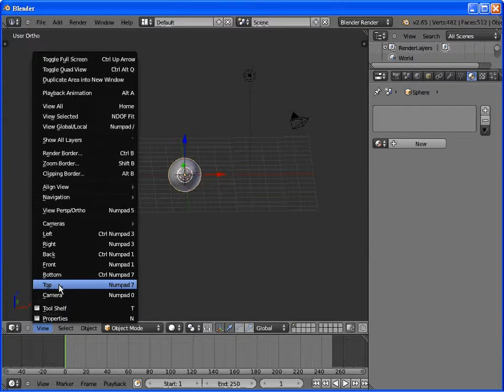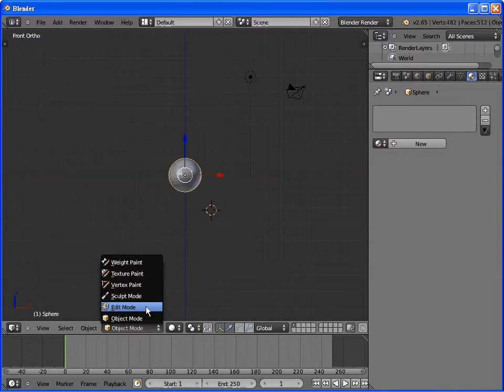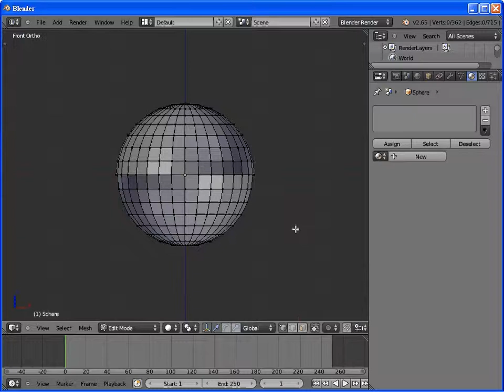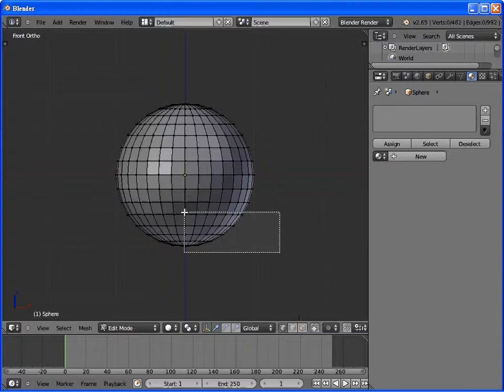Blender動畫：編輯半球 -- BlenderHalfBall.wmv